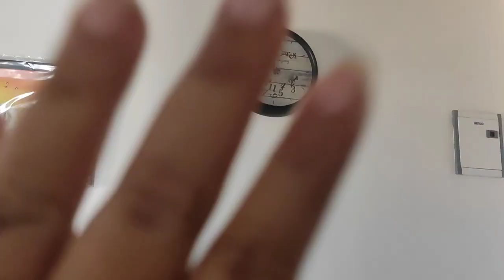ছোট্টবেলাকে হারিয়ে ফেলেছি।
Chotobalak Hariye Felechi...